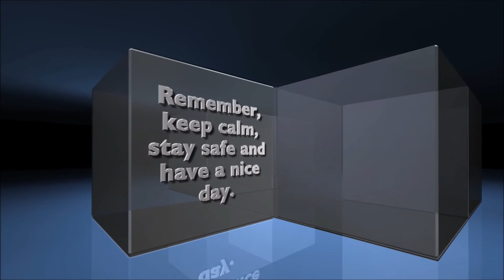Rapids VFC 19-R9 Dispatch, Responding in Background and On Scene of an ALS EMS Call | 5/27/17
*Recorded 5/27/17 @ 10:27-10:38
1st Clip: Rapids Volunteer Fire Company is being toned out for a second set of tones for a driver requested to the hall to staff 19-R9.
2nd Clip: Rapids 19-R9 (Ambulance) is responding in the background, but it does not pass my house.  Rapids EMS Captain also responded, but is not shown in the video.
3rd Clip: A view of 19-R9 on location of the ALS EMS call from a window in my house.

Rapids Volunteer Fire Company is a 100% volunteer fire company located in Lockport, NY.  They have an annual call volume of approximately 1000+ calls/year.

Rapids 19-R9 is a 2014 Chevy Silverado 3500HD/? ALS Ambulance